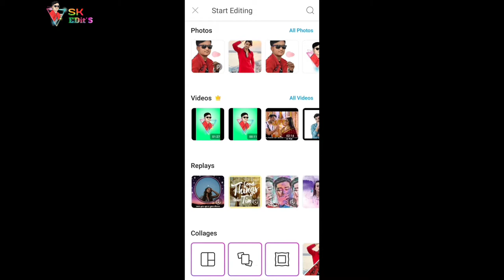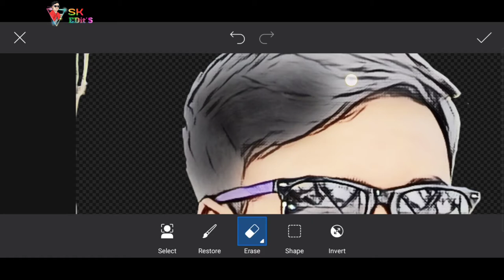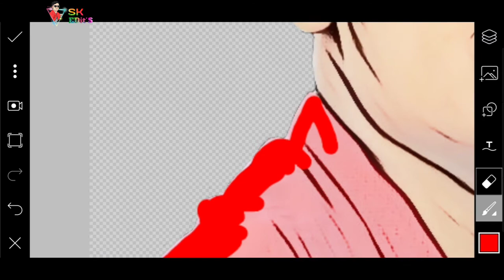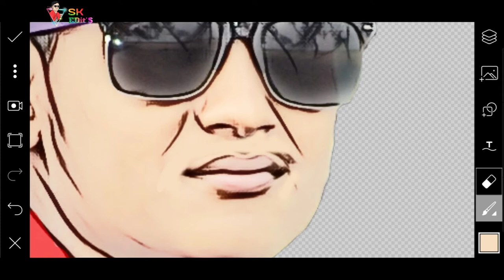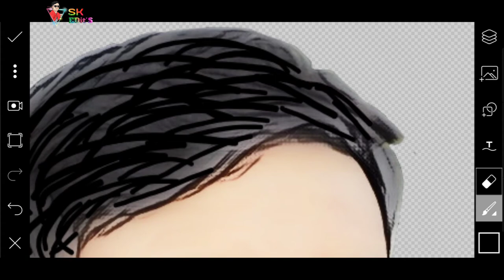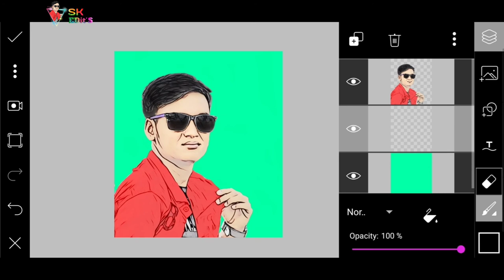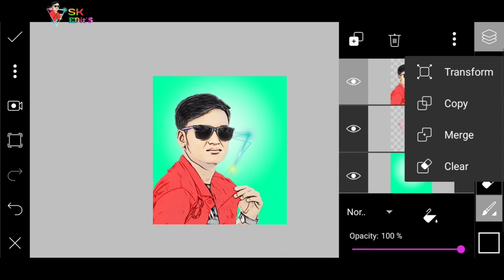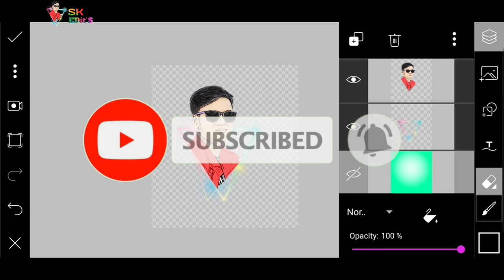Portrait cartoon photo & Logo editing tutorial ।। PicsArt app ।। SK EDit'S ।।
আজ আমরা PicsArt app থেকে একটি ফটো এডিটিং শিখবো যা অত্যন্ত সুন্দর একটি edit.

আজ আমি এটি করবো PicsArt app থেকে।

যদি এই app গুলো করো না থাকে তাহলে এই app টি   আমার দেওয়া link থেকে install করে নেবেন ।কারন আমি আগামী দিনে এই app দিয়ে অনেক নতুন নতুন photo edit করে upload করবো।

আর please
Su🅱️scribe করতে ভূলবেন না ।
ভালো লাগলে একটা like 👍 দিয়ে দিবেন ।
আর বন্ধুদের সাথে শেয়ার করবেন ।